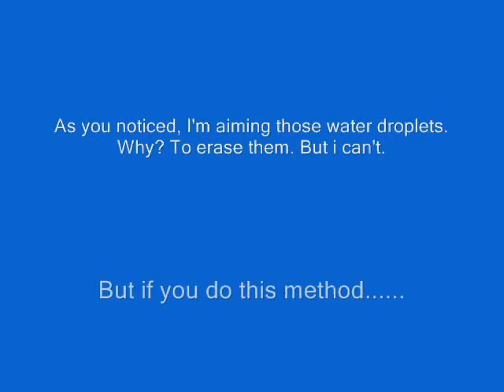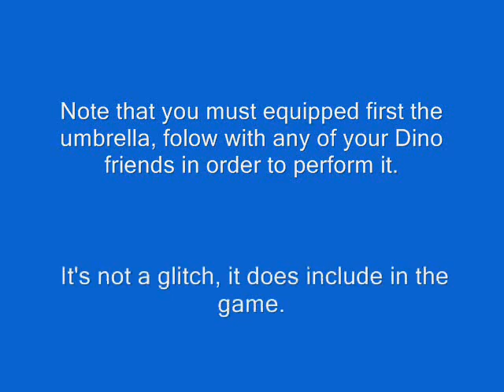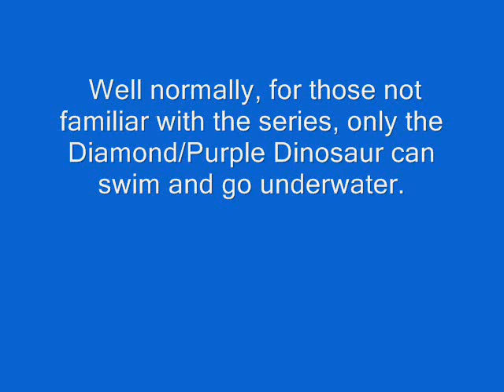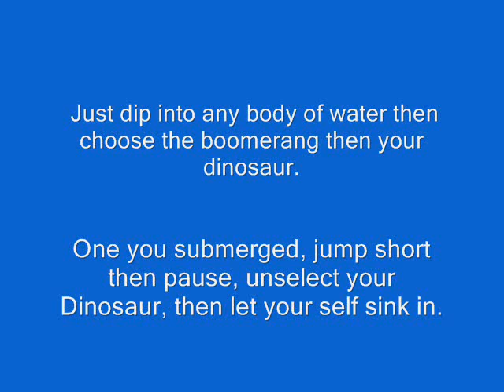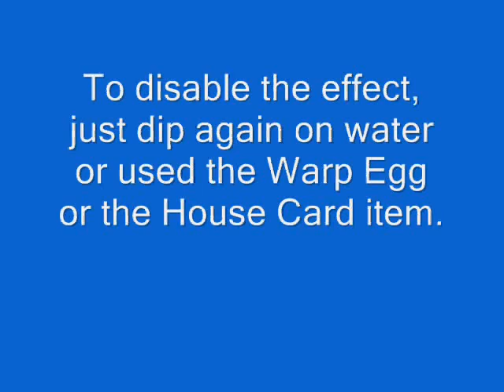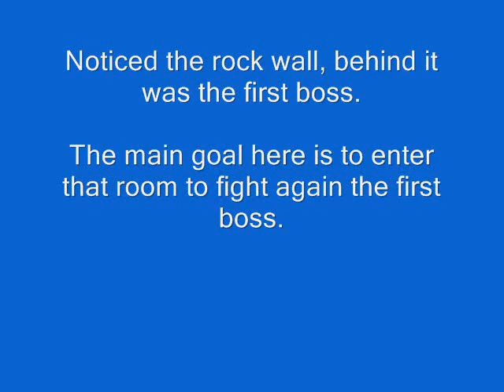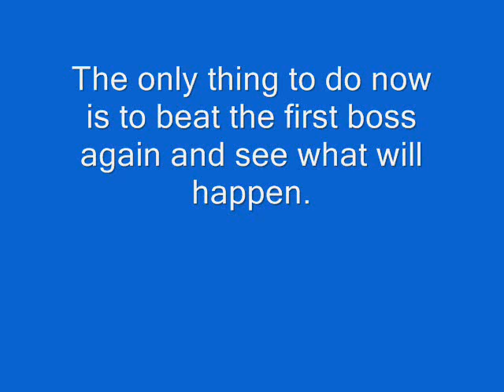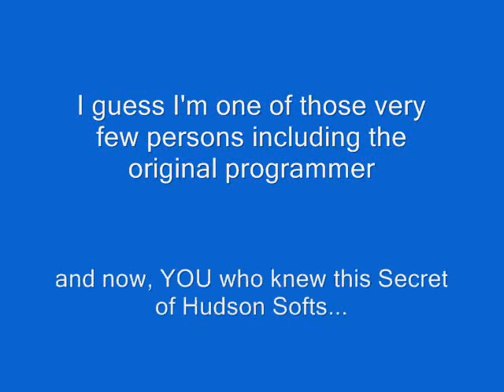Takahashi Meijin no Bouken Jima IV - SECRETS REVEALED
The following Secrets you will be seen was discovered 5 or 6 years ago. At that time when I'm bored and decided to do an Adventure Island IV playthrough marathon. It was all dig up by accident and out of my curious imagination.

I really not sure if they, the developer of this game, intended it, due to the fact that the game is a bit short than the way it should be.

Oh well, I'm still crossing my finger that someday, they'll continue the Adventures Island Series. It has a great potential for the DS. They can expand or innovate more the Dinosaur system.

Please! Mr. Toshiyuki Takahashi, Please do continue and reinvent "Adventure Island Series". I believe that you and your group can do it. ^_^